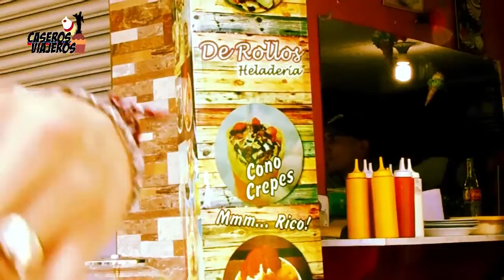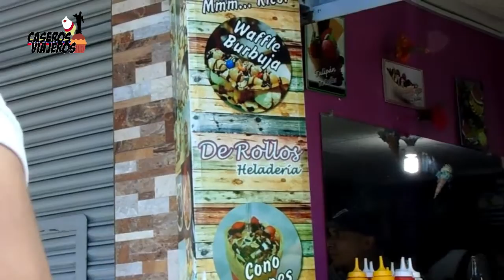Caseros Viajeros - Los Helados de Rollo al sur de Quito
Vive una aventura gastronómica junto a Katy y Pili, solo en Caseros Viajeros; una nueva producción de Carabela Producciones Ecuador.